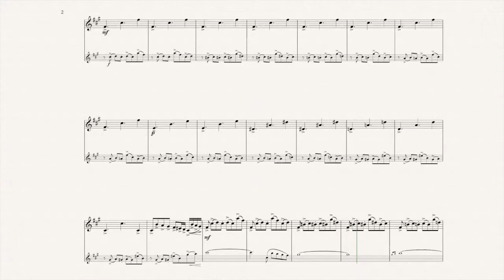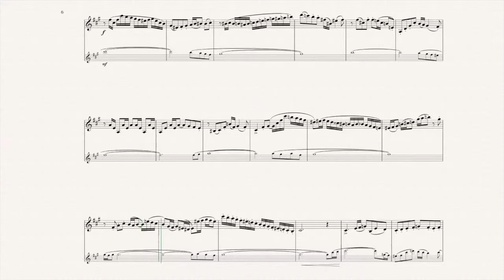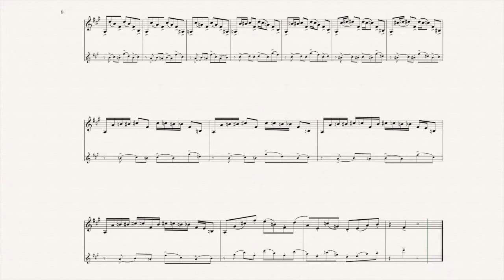Liber tango on a BIG FAT SAX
Arrangement of Libertango of Piazzolla, featuring the baritone saxophone for advanced player
Draft 2016-Dec-20
(Performed in 2017 in CUHK, HK)